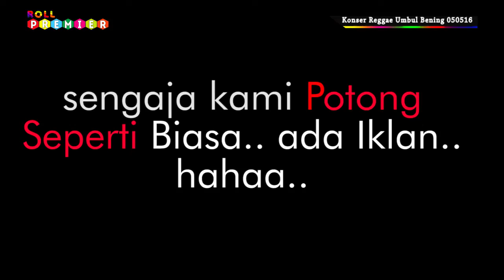i'm Falling In Love - NONNA 3IN1 #4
i'm Falling In Love Atau dalam bahasa indonesia "aku jatuh cinta" yang di nyanyikan oleh Nonna 3 in 1 dalam video ini , Nonna 3in1 dalam konser ini membawakan 10 lagu dan salah satunya i'm Falling In Love , okay.. rekk ..
selamat menyaksikan
hahaa...